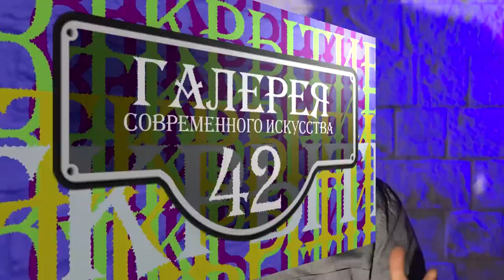Артём Мунтян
Выпуск онлайн-версии культурно-просветительского проекта «Волшебная гора», посвящённый нижневартовскому художнику Артёму Мунтяну и его выставке «Разное»